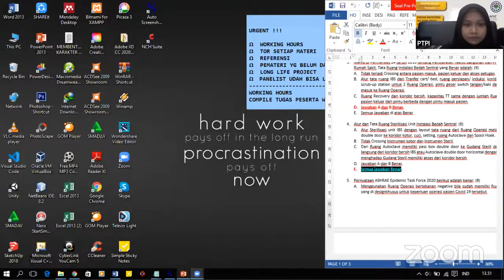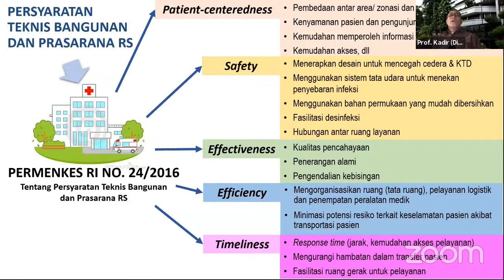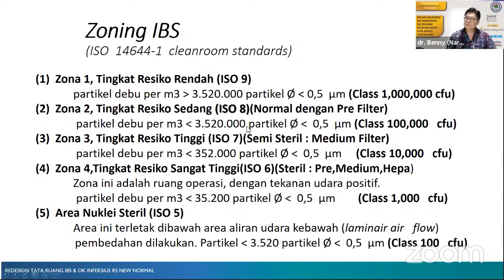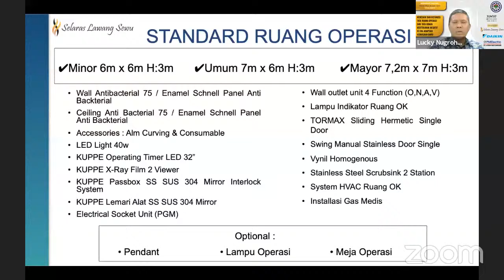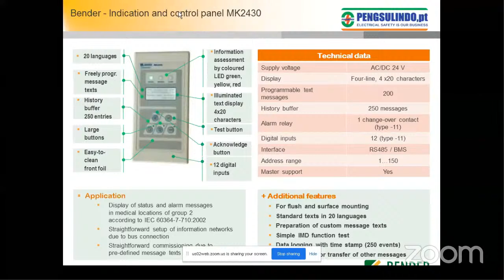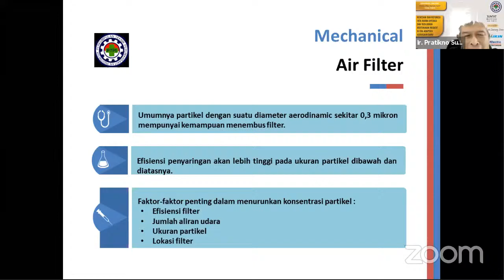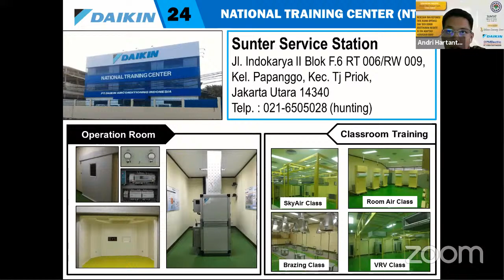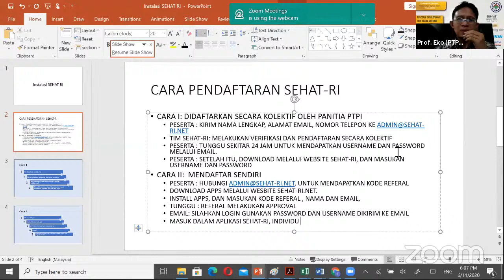Webinar : Redesain dan Refungsi Tata Ruang Operasi dan Tata Udara Bertekanan Negatif di Era New